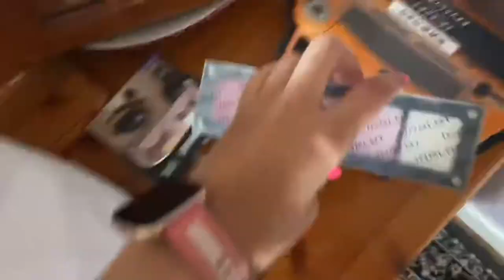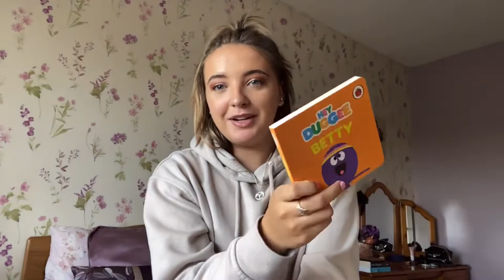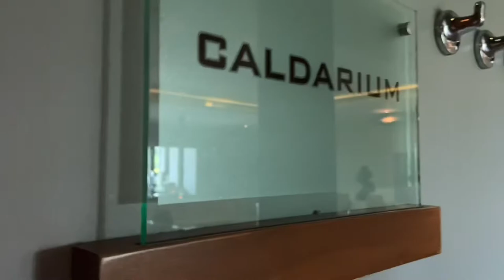2nd Staycation in Portlaoise | Irish Travel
Hey, this is my second short getaway, I didn’t get up to too much so It’s not a long vlog.